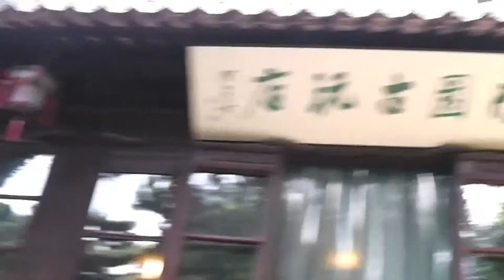A Quick Tour Of Shanghai